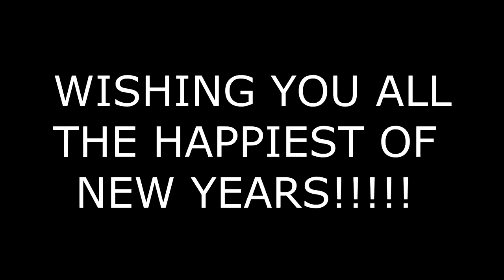WE FOUND A HORSE! OUR 2017 YEAR!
DaybyDayVlogs
110 North Front Street - A3,
Suite #213
Belleville, Ontario, K8P 0A6
Canada